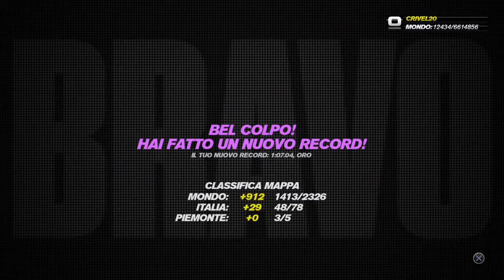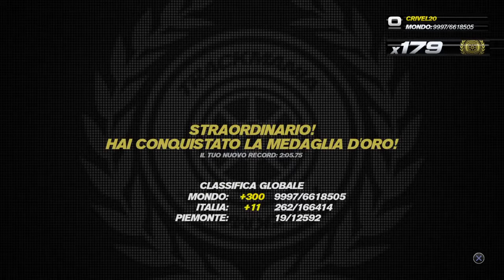Trackmania Turbo - Black Valley Gold Medals